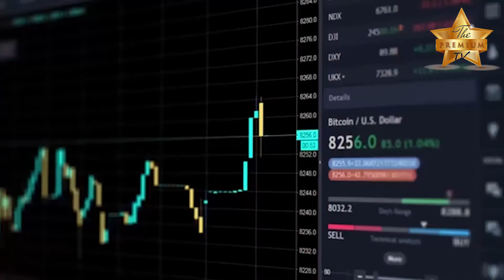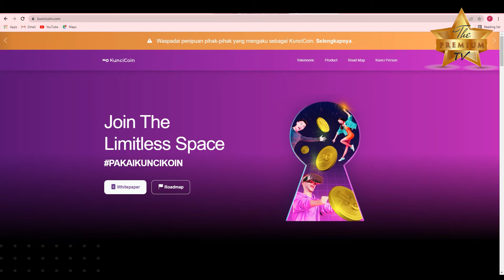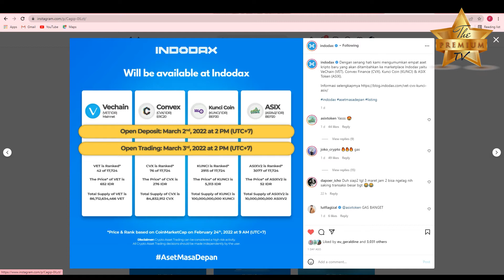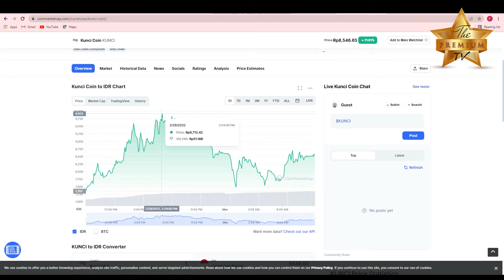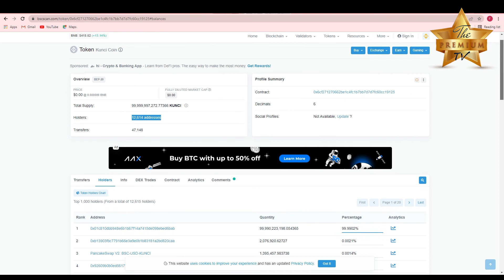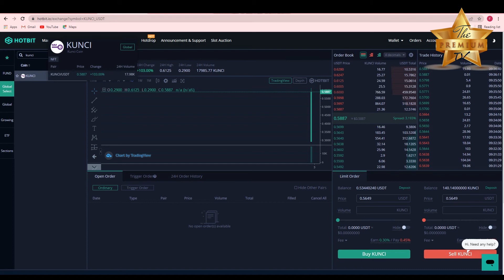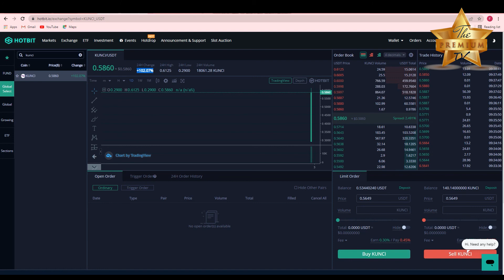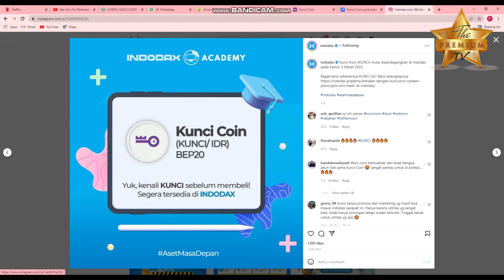WASPADALAH !! KUNCI COIN SIAP LISTING DI INDODAX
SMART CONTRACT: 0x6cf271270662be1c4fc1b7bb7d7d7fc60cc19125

Mau Traktir KOPI Icho ? Bisa kirim ke : BSC 0xb5A66A68FEC29432F6492A07A56dCcD2fb6C4Be9 atau OVO/GOPAY/DANA 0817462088